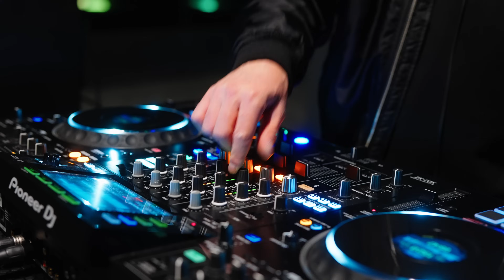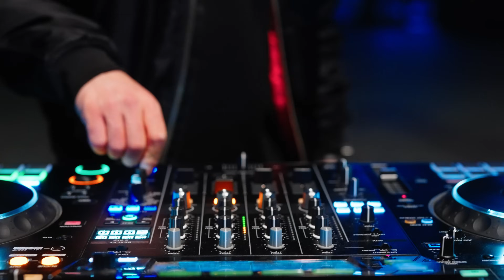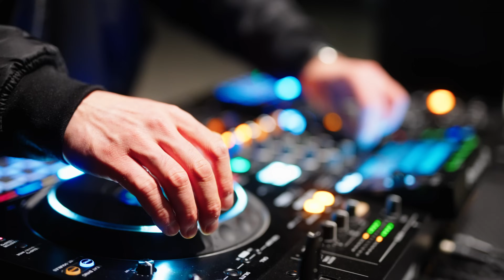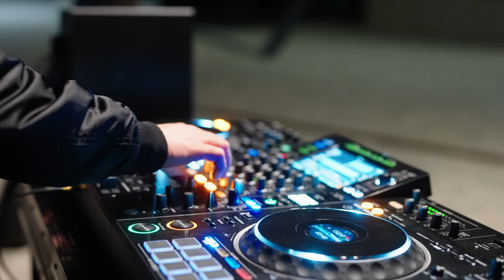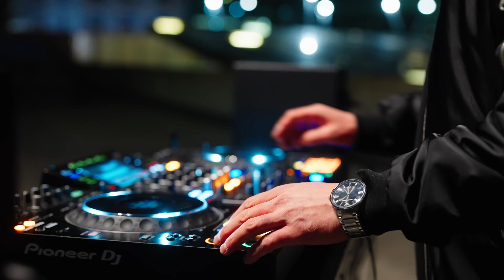Carl Haze @ DC Towers Vienna (Hard Techno) DJ Set 4k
Video credits:

Artist: Carl Haze
Video Edition: Alex Stan
Executive Director: Carl Haze / Alex Stan
Filmaker: Alex Stan
Sound Mastering: Carl Haze
Location: DC Towers Vienna, Austria